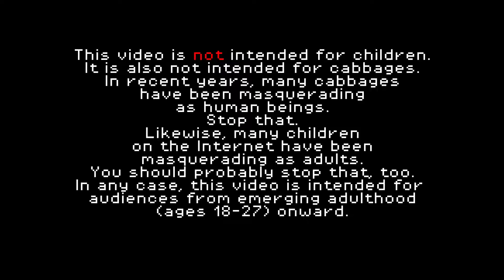Cool Cats and Decapitations | Coyote Learns Nights - Part 2 [G2E2]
As with most of my videos, please watch with subtitles "on" for the full experience.

A lifelong table-top role player (c’est moi) learns to play video games... with a lifelong video gamer kibitzing. Hijinks ensue.

Watch this video. You owe it to yourself.

Filmora Scrn, for not overcompressing the freaking video.
Shu Takumi and Capcom, for Ace Attorney – the greatest law game in California.
 …By which, I mean Japan.
 …Now eat your hamburgers, Apollo.
Lauren Faust and Hasbro, for the greatest generation of ponies yet.
Nintendo, PlayStation, Sega, and Sony, for all the good memories.
Yuji Naka, Naoto Ohshima, and Takashi Iizuka, for Sonic and Nights.
 …And for Wizeman.
 …And for Black Doom.
Danny Antonucci, for Ed, Edd, and Eddy.
Van Partible, for Johnny Bravo.
Tom Ruegger, for Pinky and the Brain.
Rob Paulsen, for voicing Pinky.
Maurice LaMarche, for voicing Orsen-- I mean, The Brain.
Stephen Spielberg, for Animaniacs.
Christian and Yvon Tremblay, for S.W.A.T. Kats.
Ralph Bakshi, for Fritz the Cat (and many other films).
Pat Sullivan and Otto Messmer, for Felix the Cat.
Samuel L. Jackson, for Mace Windu and many other motherfuckin’ roles.
Hot Topic, for their many attempts to destroy the idea of Goths.
Julius Caesar, for his many attempts to destroy the idea of Visigoths.
Lunchables, for their many attempts to destroy the idea of Food.
Oscar Myer, for Lunchables… and their many bloody conquests throughout Europe.
Sigmund Freud, for The Interpretation of Dreams.
C.G. Jung, for individuation, archetypes, shadows, personas, and many other fine concepts.
Atlus, for their many Personas… but not for crushing the fan-made musical.
 (Seriously, WTF?)
Various people for posting cat vids, which apparently it is tradition to simply plunder and reuse.
Thegamerwalkthroughs, for the Crash Bandicoot Warped video.
thatonepersona, for the Kingdom Hearts II Combo video.
CrispyMe for the Kingdom Hearts II Berserk Charge video.
And all of the above Let's Players for not watermarking their freaking videos.
Matt Groening, for Futurama, for Life in Hell, and for early episodes of The Simpsons.
Dan Aykroyd and Harold Ramis, for Ghostbusters.
Professor Steamhead, for realizing that the world can be saved by STEAM!
Steam, for granting video game achievements… which is kinda saving something, I guess?
Tamashi, for saving his meows for last.

…and, special thanks to Walt Kelley, who had nothing to do with this video per se but everything to do with my childhood.
Political American marsupials are distinctly underrated.

…and of course, special thanks to Sega for making Nights: Into Dreams possible.